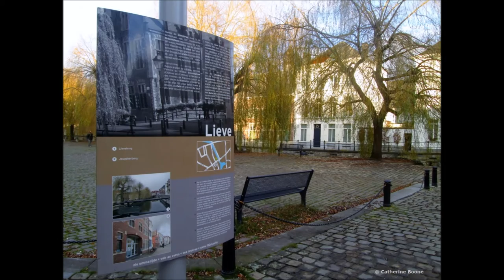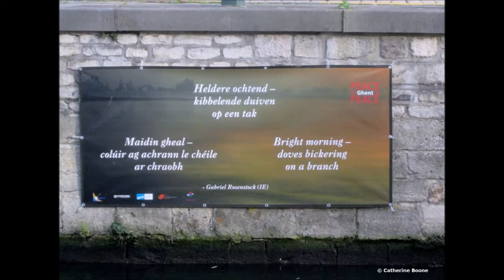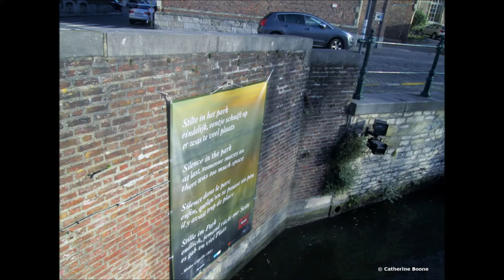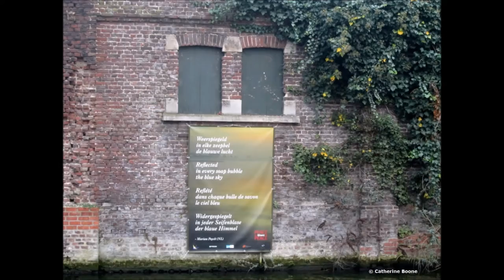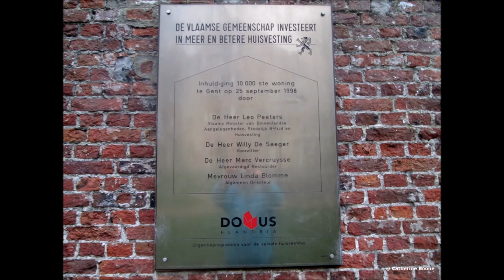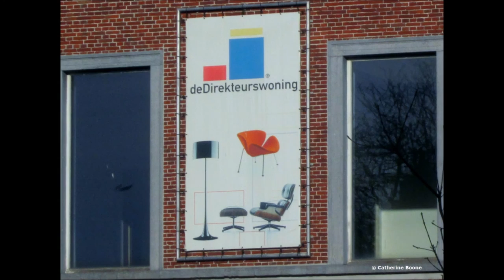Gent : Mooiste plekjes langs de Lieve door Catherine Boone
De stad Gent heeft zijn bekendheid te danken aan een eeuwenlange geschiedenis en een (inter)nationale reputatie waarbij de rivieren Leie, Schelde en hun samenvloeiing een rol speelden. Daarnaast vloeien er nog altijd enkele minder bekende wateren in de Gentse binnenstad die zeker de moeite waard zijn om deze stuk voor stuk van dichtbij te bekijken. Een van deze mooiste plekjes is de Lieve.

Het kanaal de Lieve werd gegraven tussen de jaren 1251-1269, beginnend aan het Appelbrugpark en verlaat het Gentse grondgebied ter hoogte van Kanaal Gent – Brugge. De Lieve was een belangrijk kanaal voor Gent maar verloor haar functie en raakte in verval. Zij kreeg een grondige opknapbeurt die vandaag uitmondt in een water, helder stromend en rustig gelegen langs de vele monumenten en beschermde gezichten die de stad presenteert voor menige bezoeker. In deze YouTube video laat ik je kennis maken met de charme, schoonheid en rustgevendheid van een unieke Lieve. Vaar of wandel je mee?

Wil je meer weten over het kanaal De Lieve, klik dan maar op deze

Dear visitor thanks for your visit and any comment, I appreciate that very much! Don't use this film without my explicit permission. More photos, films and poetry on my blogsites . You are very welcome to be here.